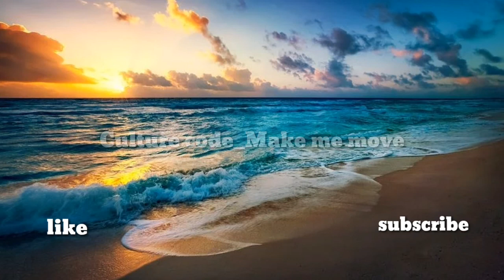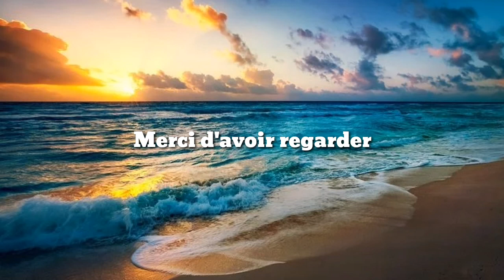Culture Code - Make Me Move (feat. Karra) [Bilb YouTube Musique]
Video used

If you like this channel, support it by making a donation